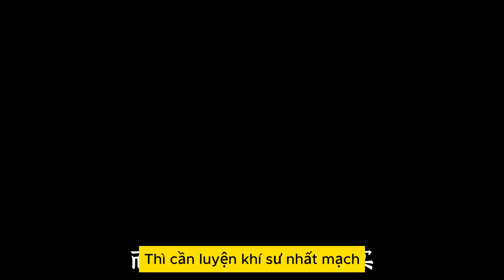FULL : Luyện Khí Sư | Gấu Sẽ Gầy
Phim ngắn